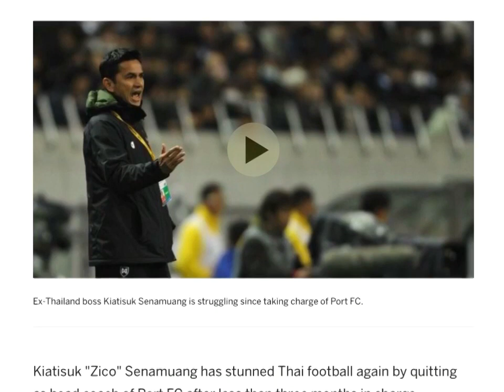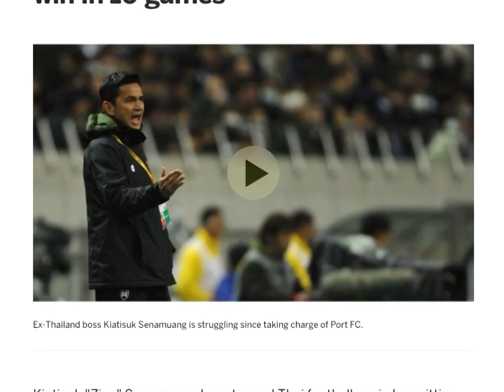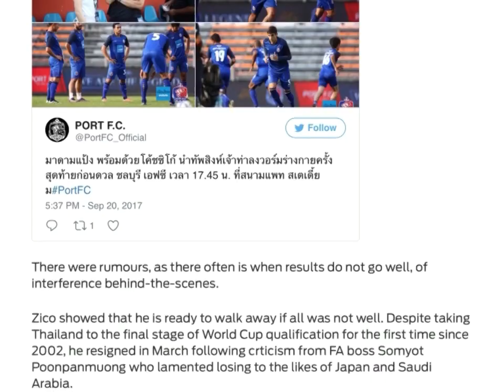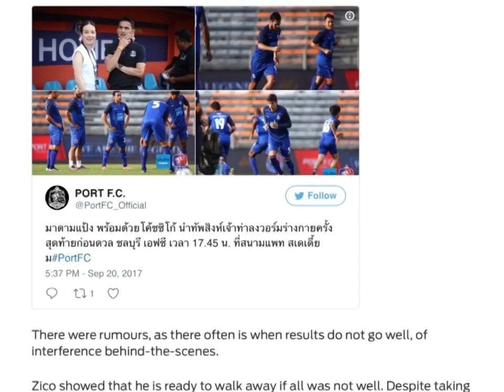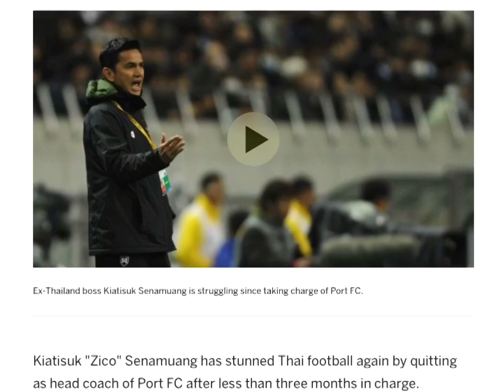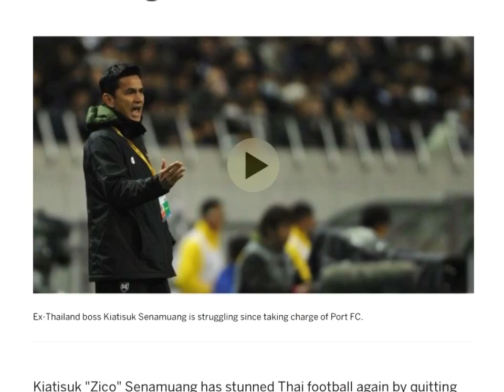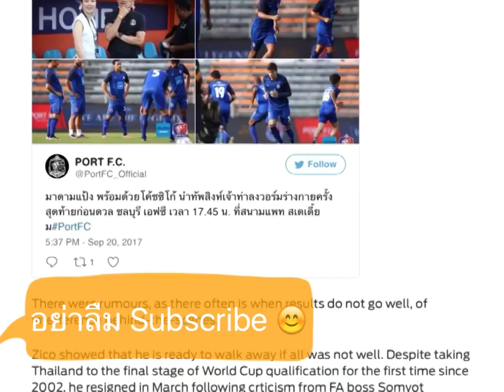EP 22: สื่อนอกวิเคราะห์ "ซิโก้คือตำนาน ที่เสี่ยงต่อการอับแสง"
สวัสดีครับเพื่อนๆ ทุกคน ยินดีต้อนรับกลับเข้าสู่ Episode ที่ 22 ของ Farangthink Channel กันอีกครั้งนะครับ

 ซึ่งในวันนี้เราจะมีบทความแปลมาฝากกัน โดยเป็นบทความของคุณ จอห์น เดอเดน คอมลัมนิสต์ฝรั่งชื่อดัง ที่เราต่างรู้จักกันดี ในฐานะกูรูลูกหนังของวงการฟุตบอลเอเชีย

ที่ล่าสุด เค้าเนี่ยได้ออกมาเขียนบทควาทแสดงความคิดเห็นถึงอนาคตของซิโก้ ภายหลังจากที่เค้าตัดสินใจลาออกจากการคุมทีมการท่าเรือทั้งที่เพิ่งคุมทีมมาได้เพียง 3 เดือนเท่านั้น

ซึ่งมุมมองของฝรั่งต่างชาติอย่างมิสเตอร์ จอห์น เดอเดน ต่อประเด็นนี้จะเป็นอย่างไร เดี๋ยวเราลองไปฟังความคิดเห็นในบทความนี้ของเค้ากันดูเลยดีกว่าครับ